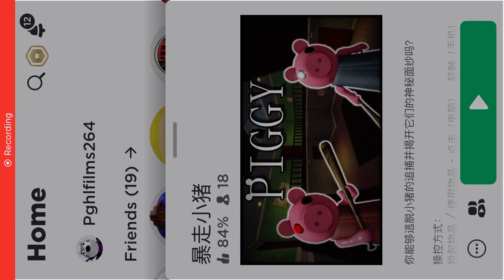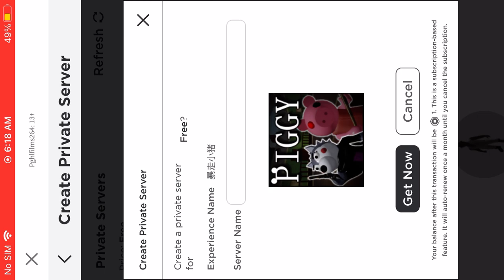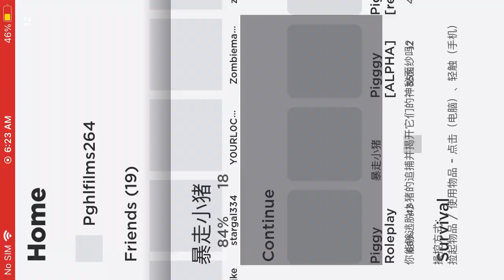October 5, 202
KSI yeah hit by a bat live piggy